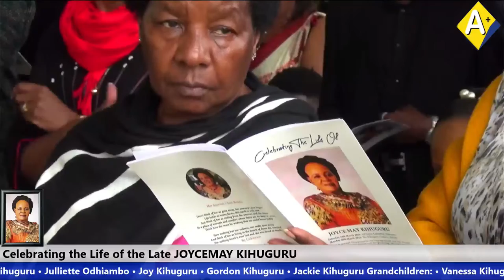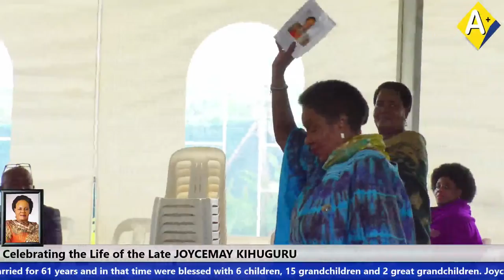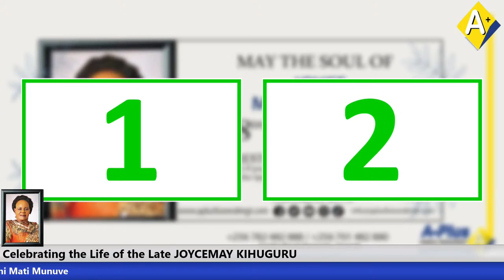Celebrating the Life of the Late JOYCEMAY KIHUGURU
Brief Biography of JOYCE MAY KIHUGURU

Joyce May Kihuguru was born on December 28th 1940 to the
late Yokana and the late Mariza Habukwatsizo.
She studied at Rutooma Primary School and Mbarara Girls
Primary School before joining Kyebambe Junior Seconday
school. Thereafter she went to Kyambogo Domestic Science
Teacher Training College for a diploma. After teaching for 2 years,
she was selected with two other colleagues to study in Brisbane,
Australia for further training in Domestic Science tutelage. She
then returned and taught in schools in Makasa and Kampala.

She was appointed as a Manager of the Makerere Guest House,
a role she performed well for ten years, before retiring to go into
private business. She started a shop based in Diamond Trust
building, called BodyTex that sold children’s wear. She later started
a successful nursery school in Ntinda, Shalom Kindergarten,
before retiring to engage in church and community activities.

She had a personable character, with friends from all walks of
life; a mother and mentor to students she encountered over an
illustrious teaching career.
Joyce and George were married for 61 years and in that time
were blessed with 6 children, 15 grandchildren and 2 great
grandchildren.

Joyce Kihuguru went to be with the Lord on 15th March, 2023.

Children:
• Geoffrey Kihuguru
• Godwin Kihuguru
• Julliette Odhiambo
• Joy Kihuguru
• Gordon Kihuguru
• Jackie Kihuguru

Grandchildren:
• Vanessa Kihuguru Katto
• Vernon Mugabe Kihuguru
• Samuel Kihuguru
• Ruth Kihuguru
• Michelle Odhiambo Mati
• Marvin Odhiambo
• Marie Odhiambo
• Joshua Nsubuga
• Kevin Kihuguru
• Ashlyn Kihuguru
• Nicole Barungi
• Jordan Barungi
• Jason Barungi
• Jessie Kihuguru
• Joseph Kihuguru

Children-in-law:
• Annette Kihuguru
• Sarah Manyindo
• Eric Odhiambo
• Erostus Nsubuga
• Martin Barungi
• Sarah Kaitesi
Grand children-in law
• Mati Munuve
• Alvin Katto

Great grand children
• Nathaniel Mati Munuve
• Nalani Mati Munuve